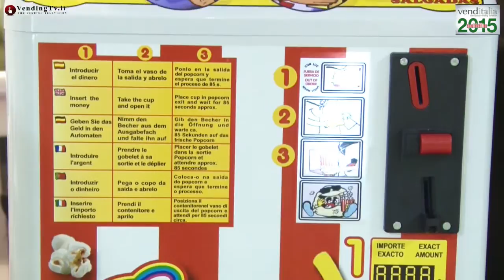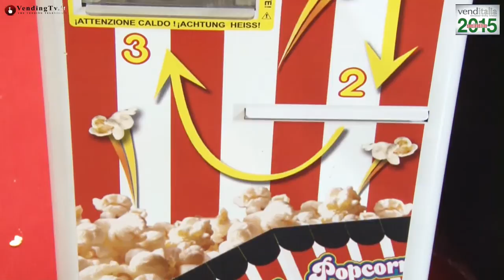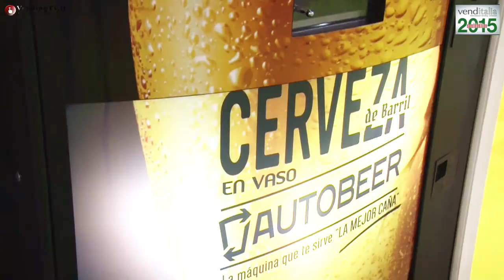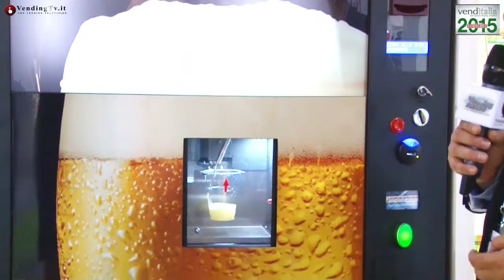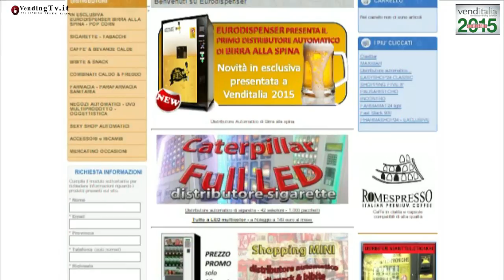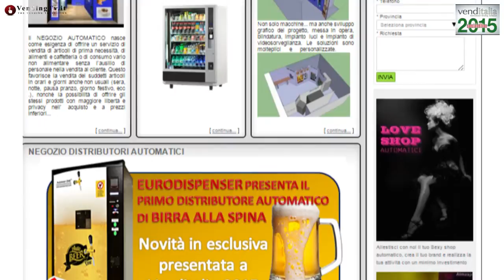Vending TV Venditalia 2015 Fabio Russo intervista Mauro Francia di Eurodispenser srl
Tante novità per Alba Tramezzini da scoprire nell’intervista con Mimmo Albano, CEO dell’azienda pugliese, che racconta com’è nata l’idea di lanciare sul mercato del vending e dei pasti pronti to go “Antica Trattoria Italiana“, il nuovo brand ideale per la vendita attraverso distributori automatici.
Ne abbiamo già parlato in precedenza e, dopo aver avuto la possibilità di assaggiarli davvero, possiamo confermare che i piatti pronti di Antica Trattoria Italiana presentano tutte le caratteristiche di gusto e di innovazione che ne hanno accompagnato il lancio nei giorni precedenti la fiera.
In primo luogo, alta qualità degli ingredienti: materie prime sceltissime, olio extravergine di oliva, pasta trafilata al bronzo. Nessun conservante ma una tecnica di preparazione e confezionamento che ne permette la gestione fuori frigo e una shelf life di ben 90 giorni.
Sette le ricette, delle quali 2 fredde – Insalata di riso e Polipo e patate – e 5 microondabili: Pennette all’amatriciana, Fusilli alla siciliana, Sedanini pomodoro e basilico, Polpette al sugo, Parmigiana di melanzane.
Le confezioni, ad alto contenuto di servizio, sono perfettamente macchinabili e consentono l’inserimento di 8 pezzi per spirale.
Oltre alla novità, Alba Tramezzini ha  riproposto tutte le referenze già affermate: la Linea Forno (pizza margherita e diavola, calzone e nuggets); i tramezzini della Linea Time Out Snack da consumare freddi, la cui gamma si è arricchita di una nuova linea –Gondola – mutuata dall’acquisizione dell’azienda veneziana Idea Fresco; l’ampia scelta di panini  microondabili …
Alba Tramezzini è già al lavoro per approntare ulteriori novità che andranno ad arricchire il già ampio portafoglio prodotti destinati alla distribuzione automatica.